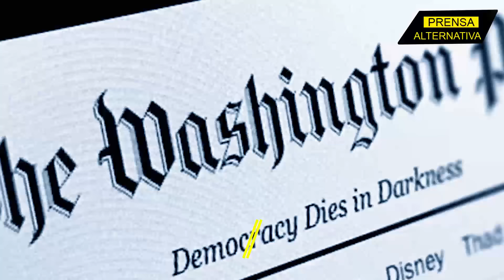Lo último: "Israel caerá"! Lloyd Austin en jaque por este mensaje!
La venganza llegará en las próximas horas, al menos esa es la aterradora conclusión a la que han llegado desde Washington. En El Pentágono, no se habla de otra cosa: Lloyd Austin, la cabeza de la institución, se comunica cada cierto tiempo con su homólogo en Israel, Yoav Gallant, encargado de la seguridad israelí.

Director General: Juan José del Castillo - El Jota
Jefe de Prensa: Enzo Anchante REV100001JP01
Redactor: Sebastián Anchante
Jefe: Fabrizzio Torres

Org
REF12JR1
L03
E04
abr2024PA

Info0
Pr1
RA1012
Loc3
Edt4